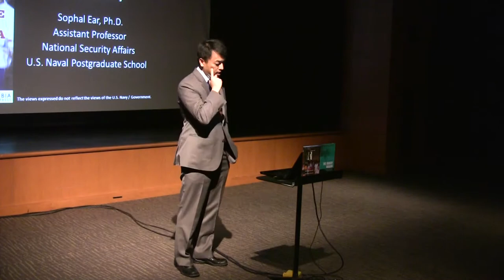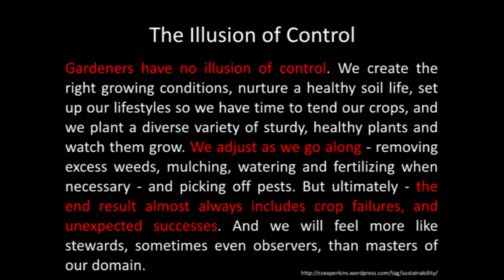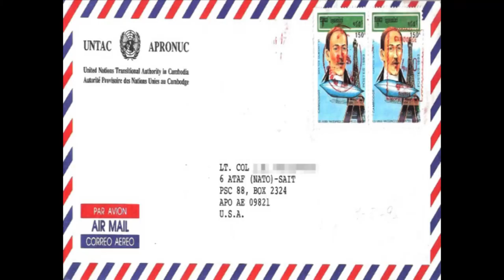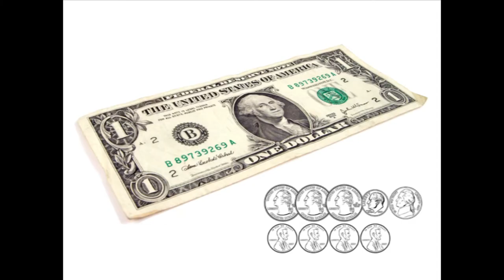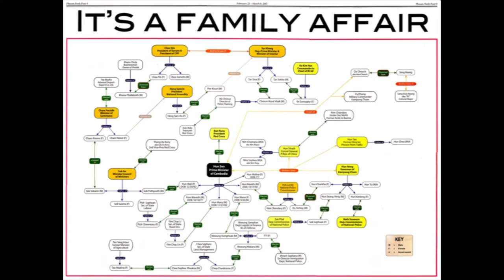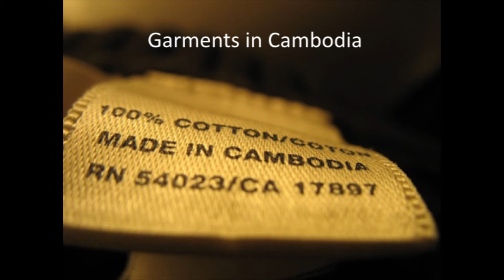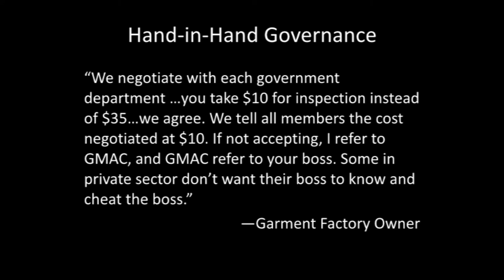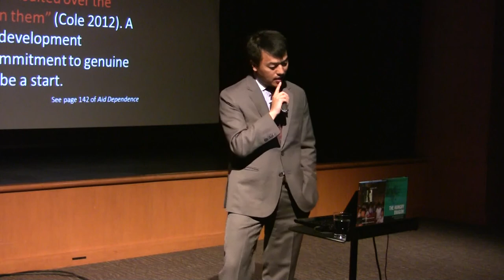Sophal Ear Keynote at 5th Khmer Studies Forum 2013 Ohio University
Fifth Annual Khmer Studies Forum
Keynote Address and Book Signing:
Aid Dependence in Cambodia:
How Foreign Assistance Undermines Democracy
(Columbia University Press, 2012)
by
Dr. Sophal Ear
Department of National Security Affairs
U.S. Naval Postgraduate School
Friday, March 15, 2013 at 10am
Baker University Center Theatre
Dr. Sophal Ear is an Assistant Professor of National Security Affairs at the Naval Postgraduate School in Monterey, CA. His research focuses on non-traditional security and the political economy of Southeast Asia in general and Cambodia in particular. Dr. Ear serves on the Academic Board of the Master of Development Studies Program at the Royal University of Phnom Penh, the Editorial Board of the International Public Management Journal, the Editorial Review Board of the Journal of Southeast Asian American Education & Advancement, and the International Advisory Board of the Journal of International Relations and Development. In 2011, he was honored as a Young Global Leader by the World Economic Forum and elected a term member of the Council on Foreign Relations. In 2012, he became an Independent Trustee of the Nathan Cummings Foundation. His most recent book is The Hungry Dragon: How China’s Resource Quest is Reshaping the World (Routledge, 2013), co-authored with Sigfrido Burgos Cáceres.
The Khmer Studies Forum, hosted by the Center for Southeast Asian Studies, is made possible with the support of the Center for International Studies, the E.W. Scripps School of Journalism, the Contemporary History Institute, and the
School of Interdisciplinary Arts. Video editing to splice slides in courtesy of Tiffany Goh.